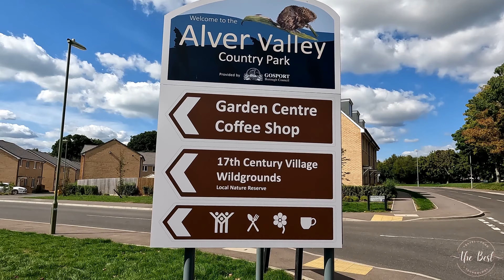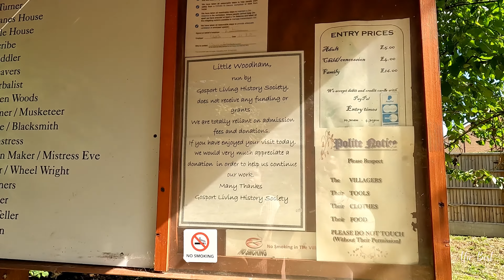What is inside this 17th century village? മുത്തശ്ശിക്കഥയിലെ അത്ഭുതഗ്രാമം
Little Woodhan Living History village is a magical destination in the UK near Gosport and this video is the exploration done by The Best by Bejoy Sivanandan channel. Within the parish of Rowner, surrounded by woodland lies the 17th century village of Little Woodham.  A visit here will allow you to step inside the pages of history books, to open the doors of real homes and immerse yourself in the everyday life in a small village.
You may meet the seamstress embroidering elaborate decorations on clothing for the wealthy members of the parish or she may simply be repairing a pair of britches!  You may find the weavers busily spinning wool or weaving beautiful cloths or see the potter at his wheel throwing pots or firing up his kiln.  You’ll often hear the chopping of wood at the sawyers or the rhythmic banging of metal at the blacksmith’s forge or you might just hear a mother telling tales of faeries to her children.

This place literally reminds you of the fairy tales which you enjoyed in your childhood. Also this is a wonderful weekend destination for those who live in the UK.